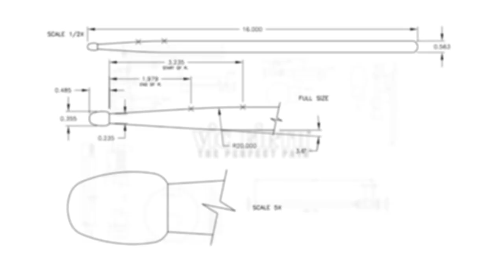"Cálculo Renal" Playalong with Richie Dittrich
Check out Richie Dittrich's play-along submission to our Kiko Freitas track!

Richie is throwing down with his vf5B!

Would you like the chance to have your video featured in the VIC FIRTH YouTube channel? Today is your lucky day!

WATCH the video of Kiko to see how it's done

RECORD your video and upload it to YouTube

SUBMIT your link to us via the form on the webpage above!